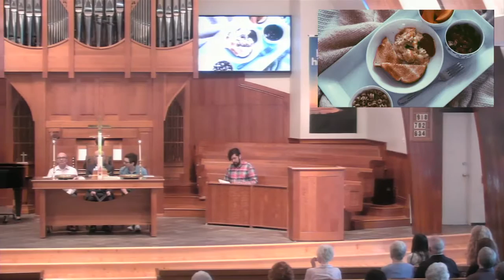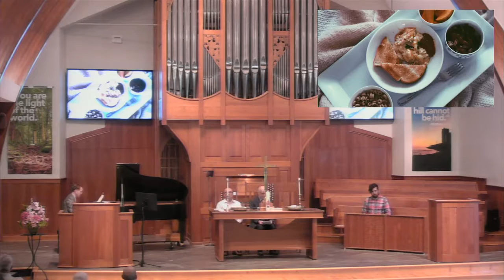20160717 - West Vancouver United Church Worship Service - Living with Open Doors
Abraham invites three strangers into his tent and a nation is born. Mary and Martha invite Jesus into their home and grace abounds in ways unexpected. Living in the city we are often lives of isolation. The gospel this Sunday invites us into a new way of being through the spiritual discipline of radical hospitality.

As part of our Summer Series Faith In The City, we are pleased to welcome our guest preacher this morning, Rev. Dr. Brian Thorpe.

Brian is Minister Emeritus at Ryerson United Church. For the past forty years he has served congregations in Saskatchewan, Quebec and British Columbia. He has also served the wider church as Executive Secretary of British Columbia Conference and Senior Adviser to the General Council on issues related to the legacy of Residential Schools. He has a PhD from McGill University and is currently a sessional lecturer at the Vancouver School of Theology.

2062 Esquimalt Avenue
West Vancouver, BC
V7V 1S4